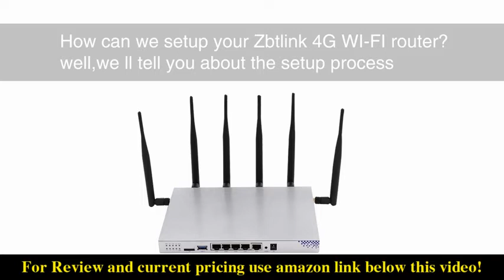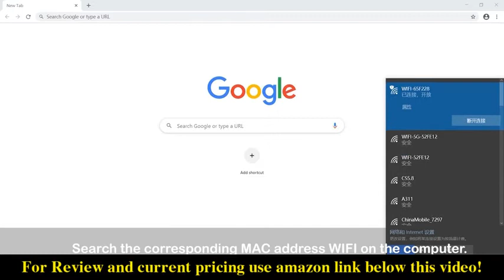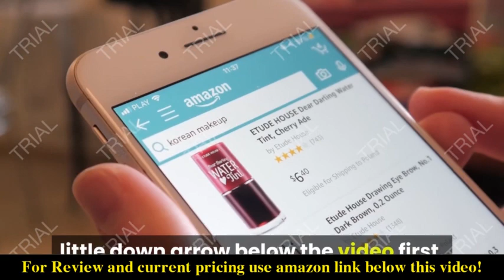Review Zbtlink WG3526 4G LTE Router AC1200 Dual Band Cat6 Gigabit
Check the price or purchase in the

【Premium Quality Performance】The wireless 4G router is equipped with a powerful MTK7621A Chipsets up to 880MHZ, 512MB DDR3 RMA and 16MB Nor Flash Therefore the wireless router can provide a stable and efficient connection for your phone tablet online TV device and so on.
【Sharing 4G LTE Network】Insert SIM card then plug and play. The 4G LET router can share 4G network with your electronic devices anytime, anywhere Where there is no broadband coverage.support T-Mobile or att ,BUT NOT VERIZON,NO Configuration. Futhermore EP06-CAT6 has higher speed and stability than CAT4
【Superior Dual Band Wi-Fi】300Mbps over 2.4GHz and 867Mbps over 5GHz with High-speed internet meet your Internet needs. MU-MIMO Technology can make multiple devices online at the same time without interfering
【Variety of interfaces】There are1*10/100/1000Mbps WAN Port, 4*10/100/1000Mbps LAN Port & USB 3.0 port SIM card slot and TF card slot，USB3.0 Bus MINI-PCIE slot，support (SMABA), FTP which enables wireless routers to share files.
【Effective heat dissipation】The metal case of the wireless router provides a good effective heat dissipation effect and resistance to external interference which provides a safe and stable operating environment for the wifi router